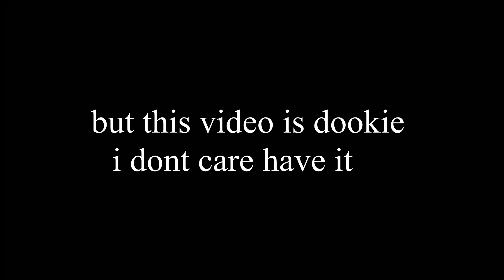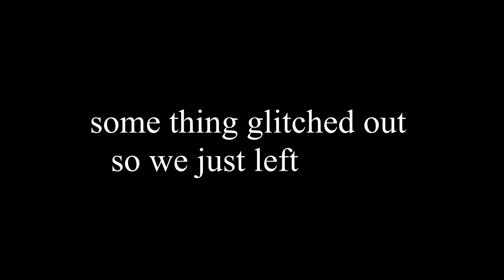Phasmophobia.lol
Me and my homies play sum phas again and get scared again

Tomato n' Pine - Wanna Dance!